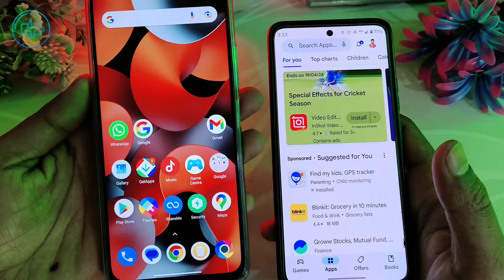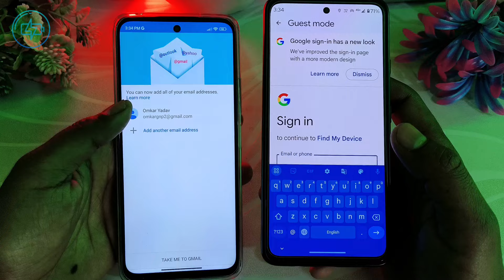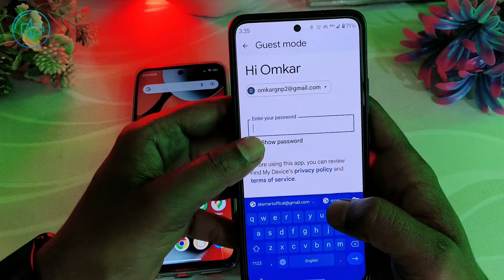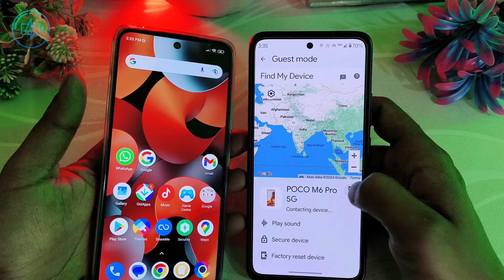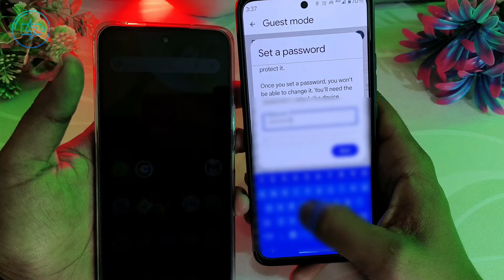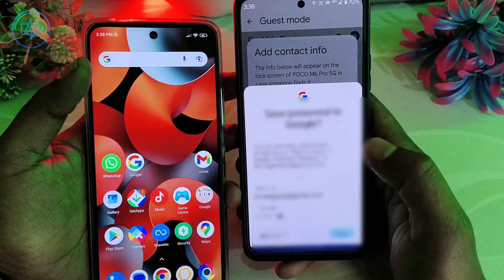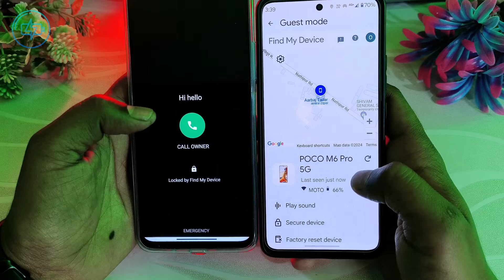Find my device se mobile kaise khoje 2024 | Mobile chori ho jane par location kaise pata kare 🗺️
Hello Guyz
In this video i have discussed the whlole process that Find my device se mobile kaise khoje 2024 | Mobile chori ho jane par location kaise pata kare | How to use find device

Your Serach  -
find my device se mobile ko lock kaise kare
find my device se mobile kaise khoje iphone
find my device se mobile reset kaise kare
find my device se mobile kaise dhundhe
find my device se mobile unlock kaise kare
find my device se mobile format kaise kare
find my device se mobile ko erase kaise kare
find my device se mobile kaise khoje imei number se
find my device se mobile ki location kaise pata kare
find my device se mobile kaise khoje 2024
find my device se mobile kaise band kare
find my device se mobile ka password kaise tode
mobile chori ho jane par location kaise pata kare
mobile chori ho jane par location kaise pata kare switch off
mobile chori ho jane par location kaise pata kare imei number
mobile chori ho jane par lock kaise kare
mobile chori ho jane par location kaise pata kare mobile number se
mobile chori ho jane par location kaise pata kare imei number se
mobile chori ho jane par location kaise pata kare gmail se
mobile chori ho jane par location kaise pata kare bina sim ke
mobile chori ho jane par location kaise pata kare phone number se
mobile chori ho jane par location kaise pata kare app
mobile chori ho jane par location kaise track kare
mobile kho jane par kaise dhunde
mobile kho jane par kaise dhunde location
mobile kho jane par kaise dhunde imei se
mobile kho jane par kaise dhunde location se
mobile kho jane par kaise dhunde mobile number se
mobile kho jane par kaise dhundhe number se
mobile kho jane par kaise dhundhe email se
mobile kho jane par kaise dhunde app
mobile kho jane par kaise dhunde 2024
mobile kho jane par kaise dhunde 2023
mobile kho jane par kaise dhunde email se
mobile kho jane par kaise dhunde number se
phone kho jane par kaise dhundhe
how to use find device app
how to use find device
how to use find device in mi
how to use find phone by clap
how to use find phone number location app
how to use find phone app
how to use find phone
how to work find device
how to use find my device android

"For privacy and security reasons, avoid sharing sensitive or personal information during calls. We are not responsible for any consequences arising from the disclosure of such information."